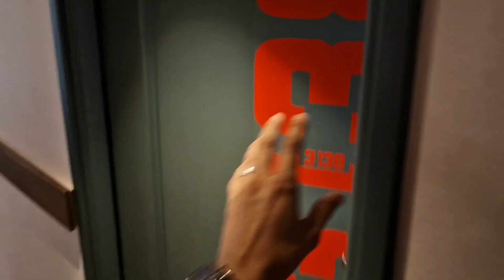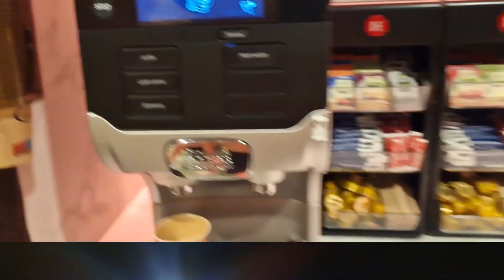Preston Palace Almelo w Holandii | Kamilion OG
Siemanko

Zapraszam na filmik z weekendowego wypadu do Preston Palace. Mega fajne miejsce, polecam każdemu. Miłego ogladania

Grafika (polecam)